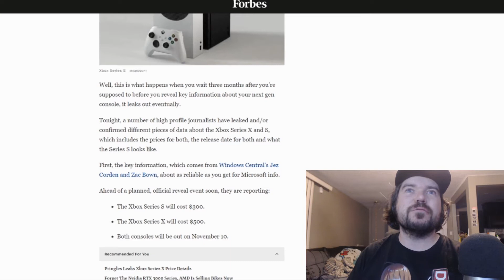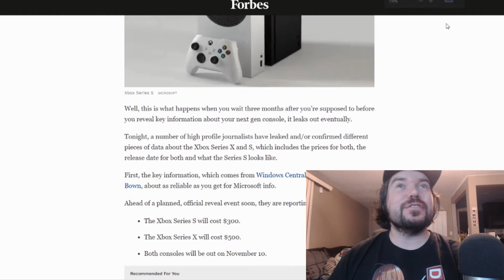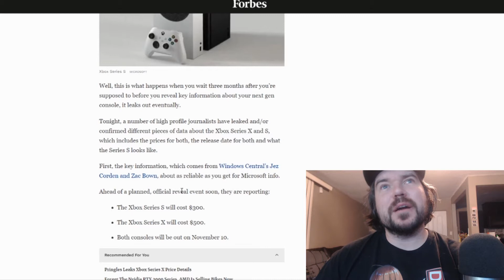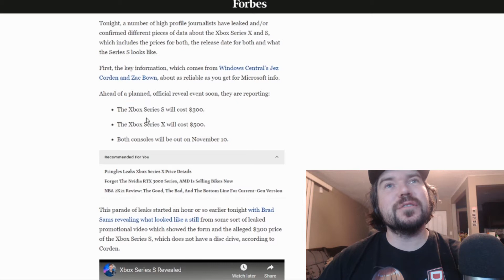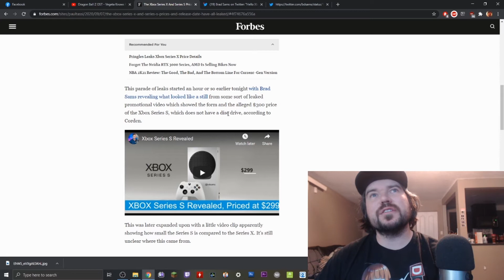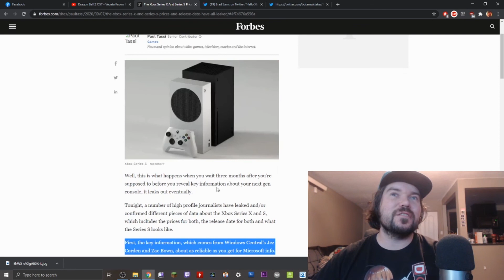XBOX Series S AND X Price's and RELEASE DATE LEAKED!!!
LETS talk about the bomb that dropped at like 11pm Monday September 7th

Thats the Xbox Series S and X price and release dates being made public and wow oh wow is that a low entry point for the xbox

Your feedback is the only way we can improve the channel so we encourage you to leave a comment positive or not to help us keep improving! Thank You.

Gamer Tags:
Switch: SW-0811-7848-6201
PS4: Dorkalicious_Lyd